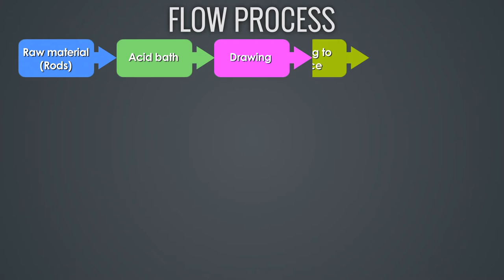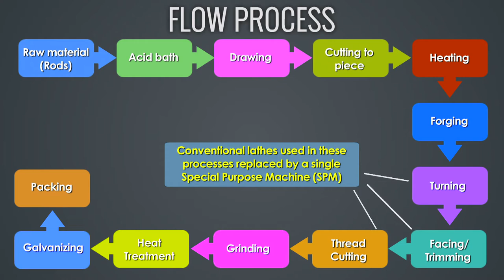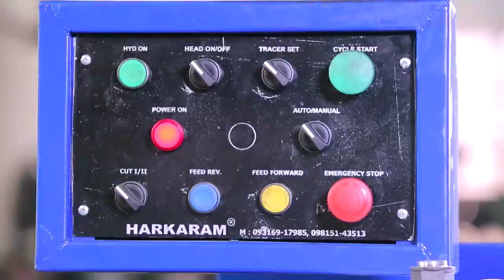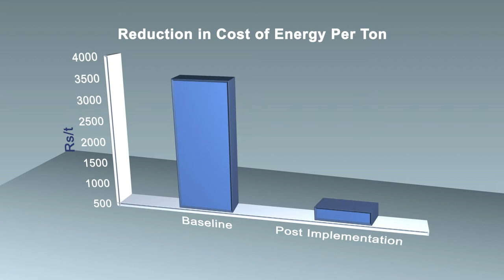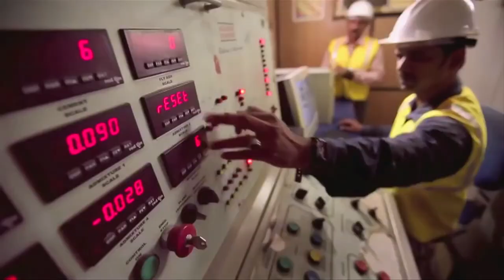Bureau of Energy Efficiency initiative for Energy Efficiency in Small and Medium Enterprises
Technology up-gradation from inefficient lathe machine to energy efficient CNC based special purpose machine in forging cluster in Ludhiana